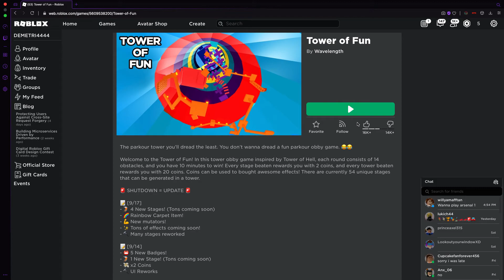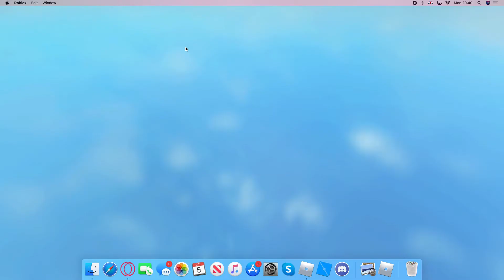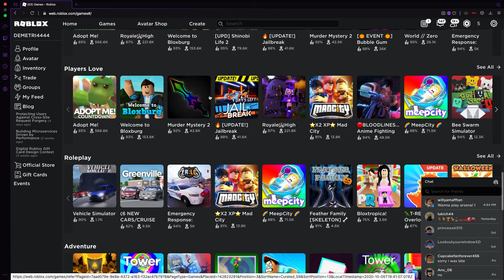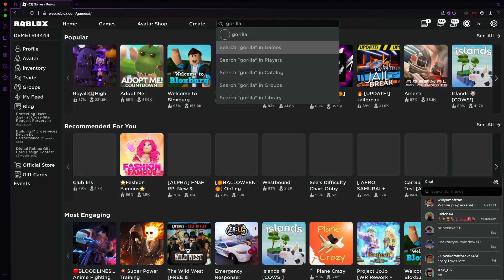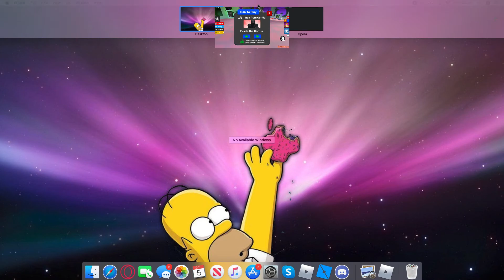me just playing random games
gorilla